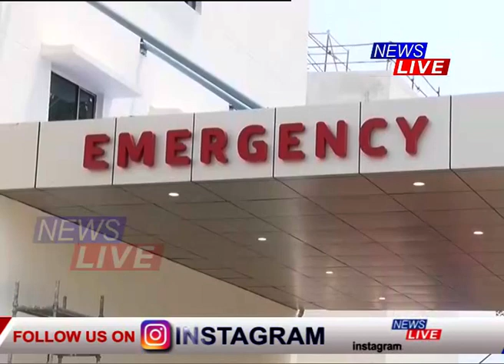এতিয়াৰে পৰা কৰ্কট ৰোগৰ চিকিৎসাৰ বাবে বহিঃৰাজ্যলৈ কোনো যাব নালাগে